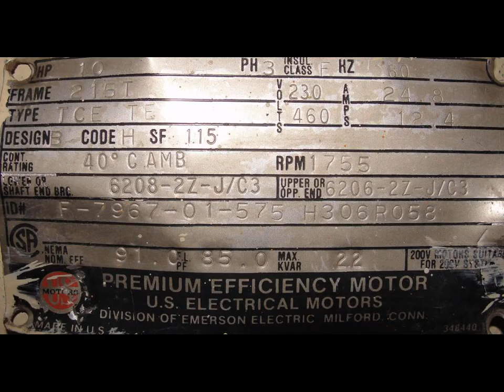Garden City size 15 stainless steel centrifugal fan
Garden City size 15 stainless steel centrifugal fan. Type RF-2. Blower has a 15" diameter inlet and a 15" diameter outlet. The blower fan blade is 26" diameter x 11" wide. The blower has a louvers that are opened and closed by a diaphragm. Has a 10 hp 1755 rpm motor. Serial number 209840. Requires 230/460 vac 3 phase electrical supply and air supply.